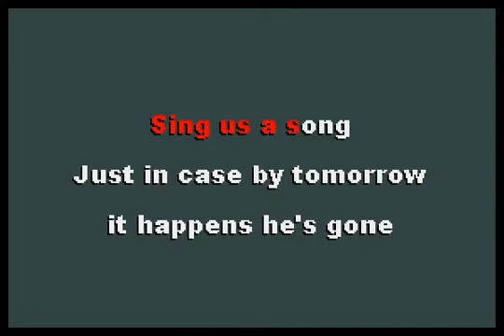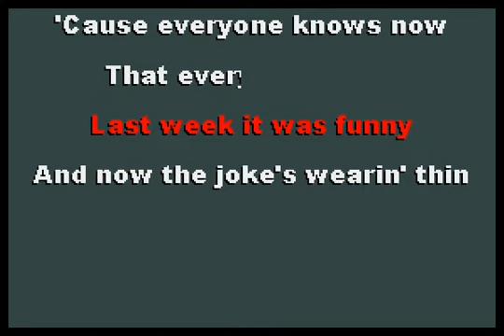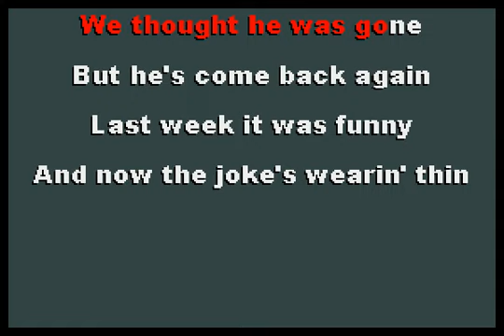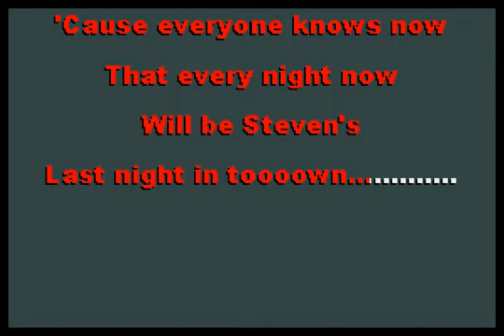Ben Folds Five - Steven's Last Night in Town [karaoke]